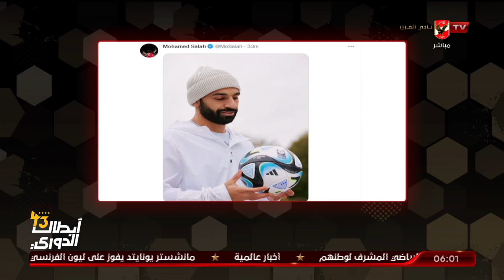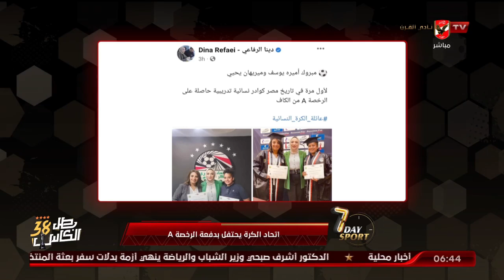الحلقة الكاملة | 7Day_Sport مع عبدالرحمن ناجي | 20-7-2023